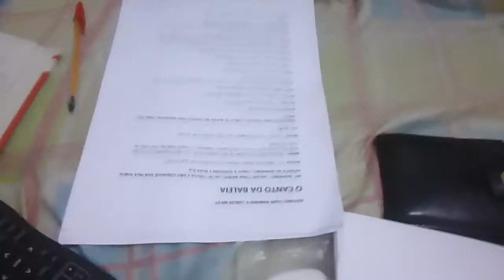Reunião de gravação de O canto da Baleia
Carlos Milet e Filipe Enndrio reunidos decidindo onde serão as cenas de gravações da nova Minissérie da Trupe Escullacho: "O canto da Baleia". Em breve!